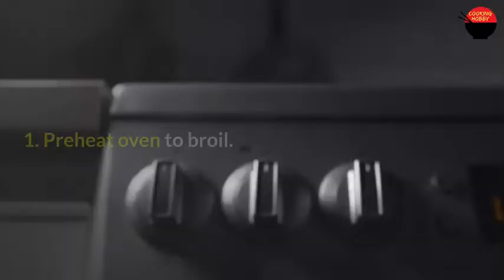Cheesy Baked Pizza Pasta Recipe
pizza pasta recipe
pasta recipe
baking recipes
homemade pizza pasta recipe

Pizza Pasta Bake is a super easy cheesy casserole with layers of pasta & tons of gooey cheese! My whole family love this pizza pasta bake and it's very easy dinner too. you can bring this pizza pasta to any potluck.
I didn't put toppings on top of cheese but you can put pepperoni or any toppings of your choice.